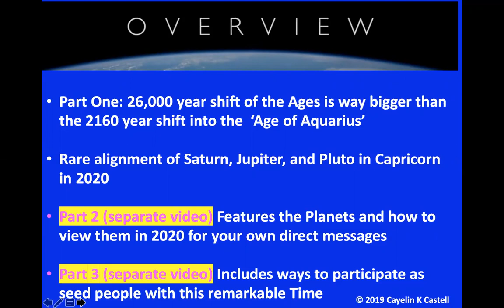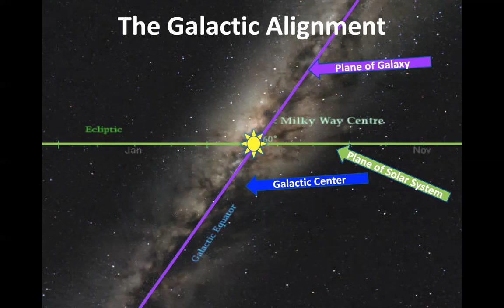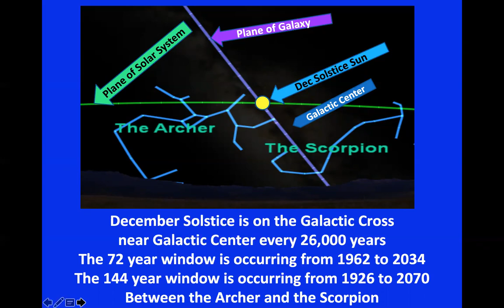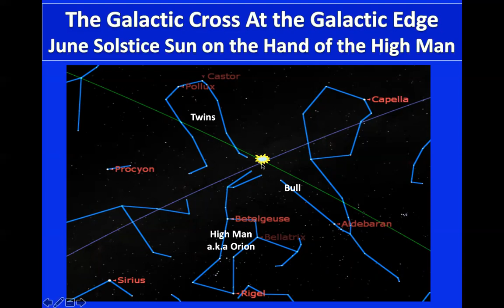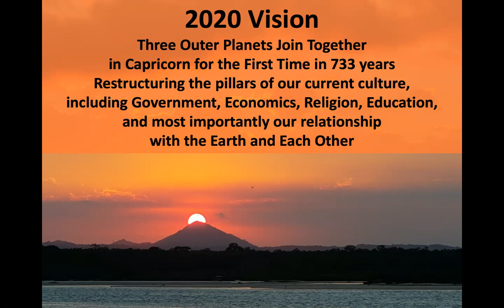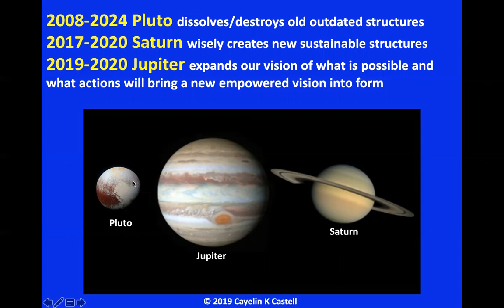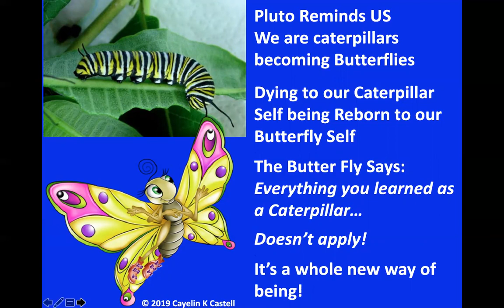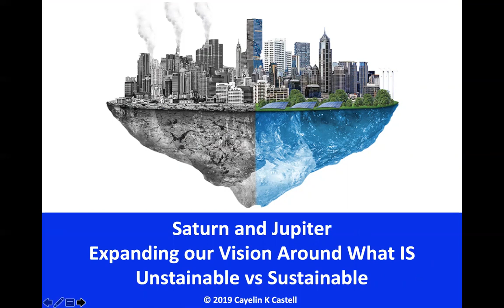2020 Vision and Cosmology Part One of at least three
This is a short explanation about why this time from 1962 to 2034 is so significant and why the year 2020 is so important within this time frame.